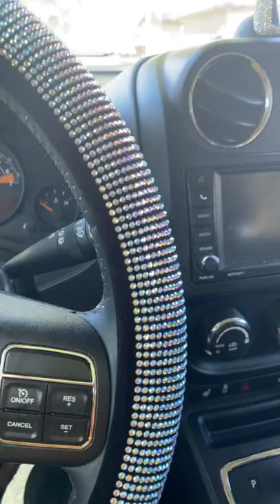BLING ACCESSORIES FOR YOUR CAR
I bling out my Jeep with accessories from Amazon